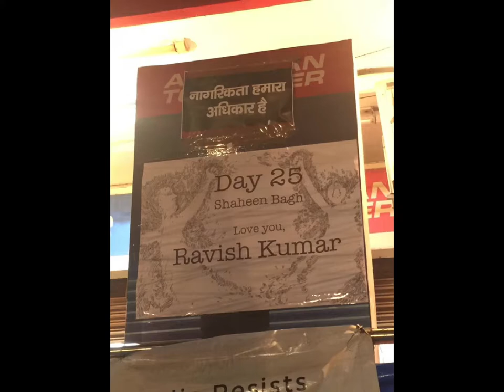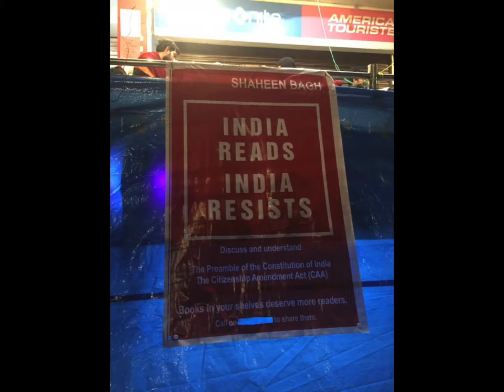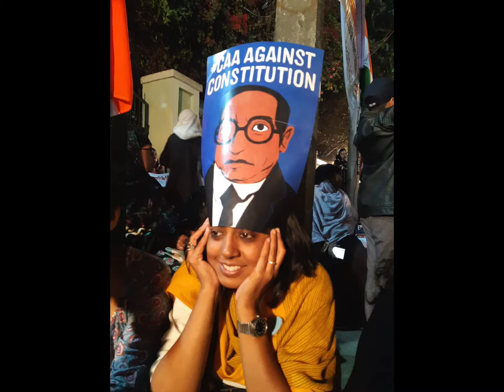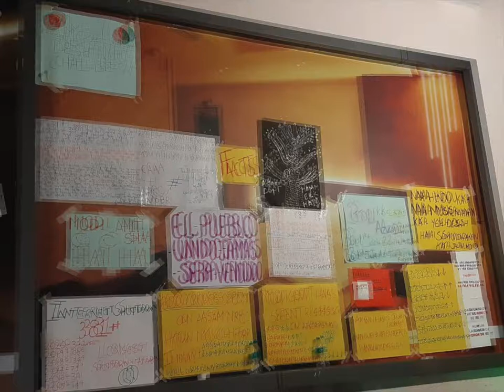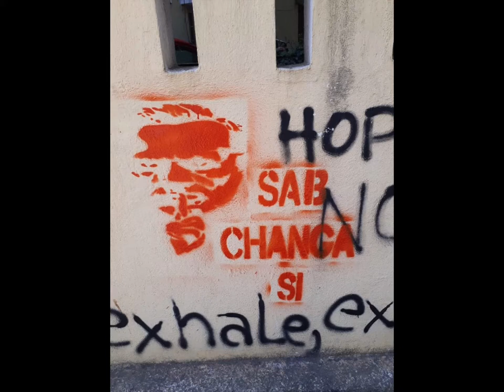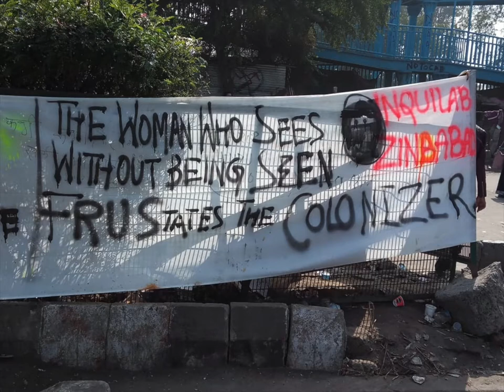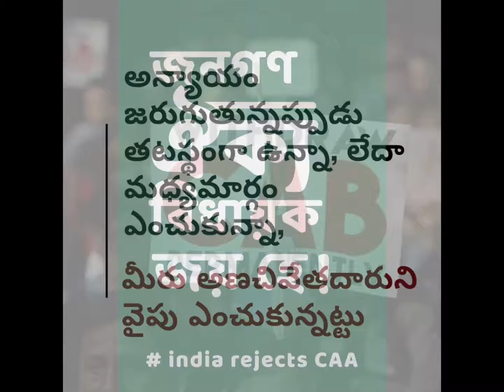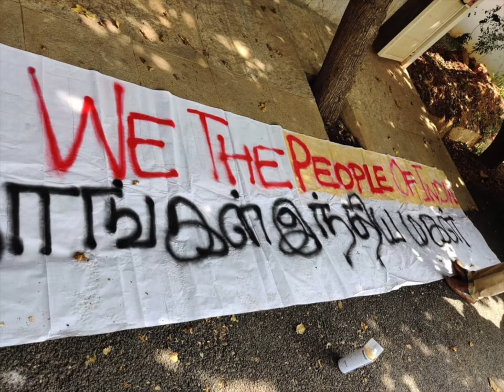Sab Dekhenge– A multimedia exhibition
The Network of Women in Media, India (NWMI), concluded its 15th national meeting in Bangalore on 9 February 2019 with a renewed commitment to the critical role of the news media in a democracy, at a time when constitutional values are under threat from intensified intolerance of the nation’s diversity and pluralism. The NWMI also took serious note of attacks on journalists and the routine violations of the fundamental right to freedom of expression, to information and communication, and to dissent.

‘Sab Dekhenge’, specially put together for the duration of the meeting, brought together an audio-visual representation of the ongoing, nationwide protests led by students and women against the Citizenship (Amendment) Act, 2019, passed by the Lok Sabha on 11 December 2019, and related official initiatives.

‘Sab Dekhenge’ combined digital and physical images that recalled some of the sights, smells and sounds of resistance to undemocratic tendencies across the nation, with some flashes even from across the globe, over the last couple of months. The exhibition team attempted to capture snapshots that conveyed the scale, diversity, creativity and emotions of the spontaneous agitations.

Background score: "Hum Dekhenge" translated into Kannada by Mamta Sagar and rendered by MD Pallavi.